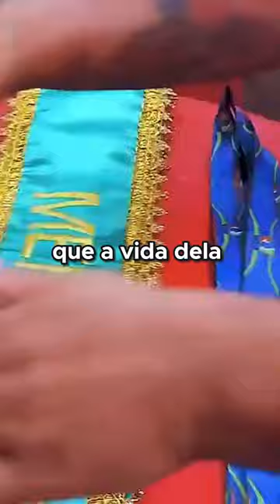Maré - A história de superação A luta de uma mãe para realizar o sonho olímpico de sua filha Geisa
Nesta emocionante jornada, você vai conhecer uma mãe que desafiou todos os obstáculos para ver o sonho de sua filha se tornar realidade! ❤️

📢 Geisa sonha com as Olimpíadas, mas por trás desse sonho está a incansável luta de sua mãe, que enfrentou barreiras, sacrifícios e dificuldades, movida pelo amor e pela determinação de ver sua filha conquistar o impossível! 🌟

⚡ Prepare-se para uma história inspiradora de superação, garra e amor incondicional, que vai te fazer acreditar que, com perseverança, tudo é possível! ✨

🔔 Não perca essa incrível trajetória de uma família que lutou contra as adversidades para alcançar o maior dos sonhos olímpicos. Assista agora e compartilhe essa história inspiradora! 🏆